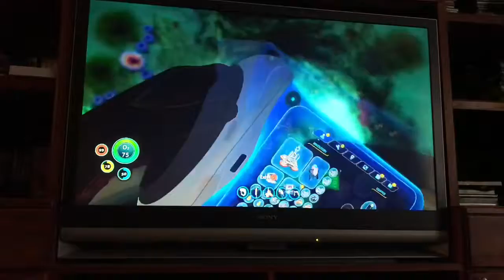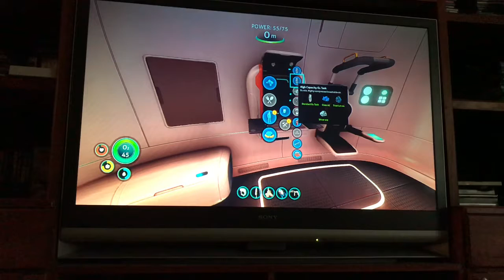Subnautica #5 The Seamoth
Yay I can travel at a faster rate